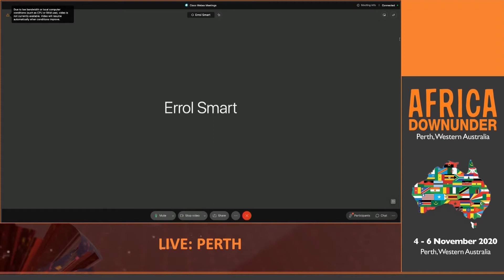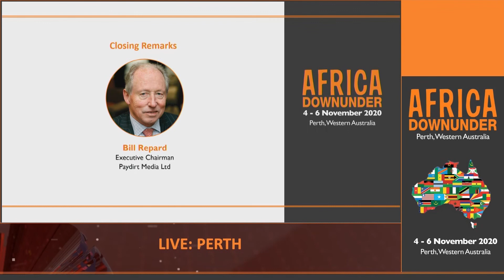Africa Down Under 2020 South African Panel and Closing Remarks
Presenters: Dominic Piper (Paydirt Media, Convenor), Errol Smart (Orion Minerals), Roger Baxter (Minerals Council of South Africa), Dave Manning (Juwi Renewable Energies)
Title: Strategies for reinvigorating investment in the South African minerals sector
This year, despite the pandemic restrictions, Africa Down Under hosted more than 35 company and government presentations and panel discussions, projected out to an international audience of more than 800 delegates. For more information on Africa Down Under,